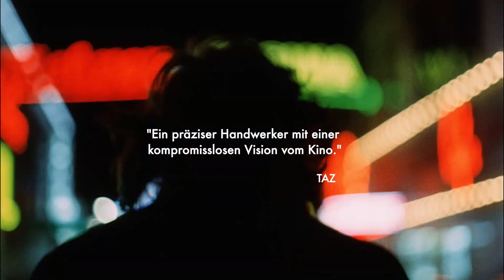ROLAND KLICK - THE HEART IS A HUNGRY HUNTER | Trailer (english) ᴴᴰ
"At the age of fourteen Roland Klick was certain: cinema was what his soul was longing for. Filmmaking as an adventure, existential experience and escape from overstructured German post-war reality. The film director as explorer and foreign legionnaire, in search of himself.
Roland Klick, the director of films such as DEADLOCK (with Mario Adorf) and WHITE STAR (with Dennis Hopper) has an exceptional position in German cinema. Maladjusted to the forms of New German Cinema of the 1970s, too imaginative and unconventional for commercial cinema, Klick was marginalized by the critical establishment. Although his films won several German Film Awards, were international acclaimed and achieved cult status, Klick was written out of history. His dystopian punk-rock odysseys, acid-drenched Westerns and youth-oriented crime dramas are now ripe for rediscovery.
ROLAND KLICK - THE HEART IS A HUNGRY HUNTER by Sandra Prechtel (80 min), a documentary about one of the most extraordinary directors in the history of German film, is premiering at the Berlinale 2013."